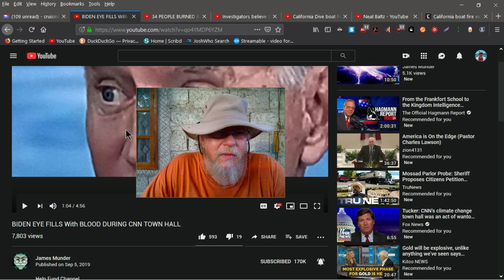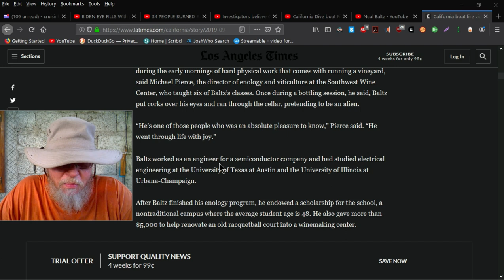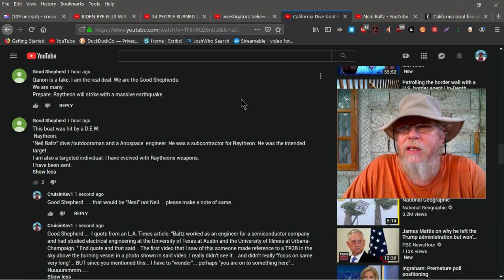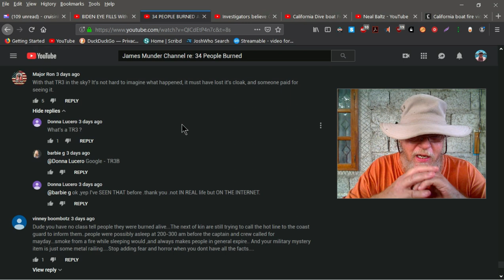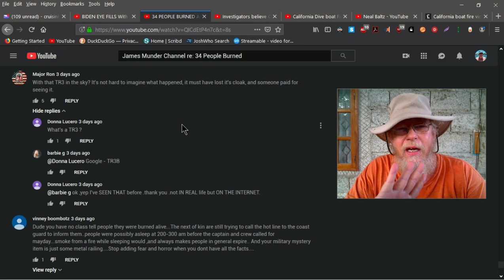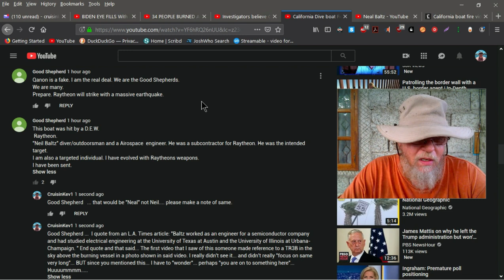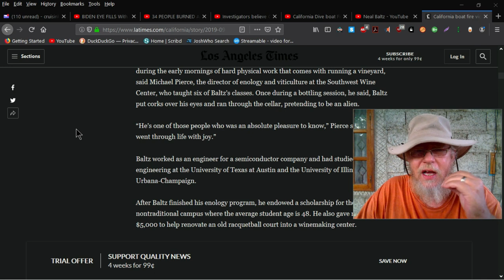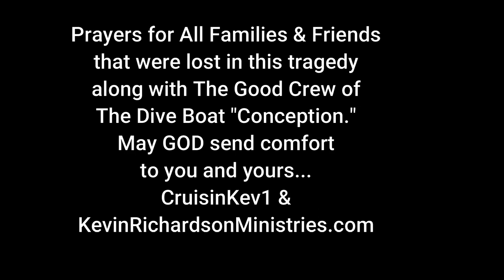Conception Dive Boat Fire Tragedy Questions and Possible Answers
This video covers the recent Conception Dive Boat Fire Tragedy and offers some possible answers to The Question of "What Happened"?? Please watch the entire video and give us Your Opinion as to what you think happened and "if" you see the possible answers within this video as viable.